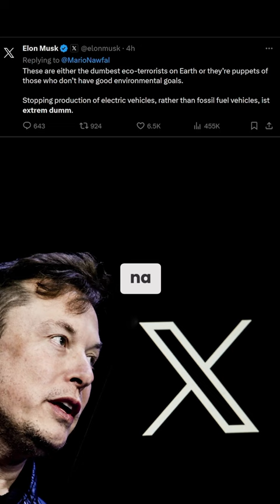Atak na fabrykę Tesla w Berlinie